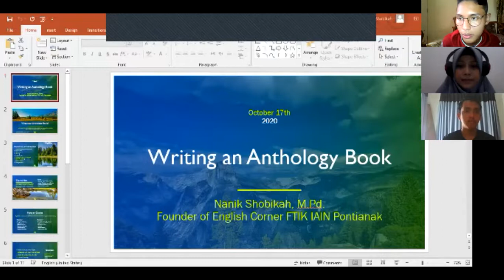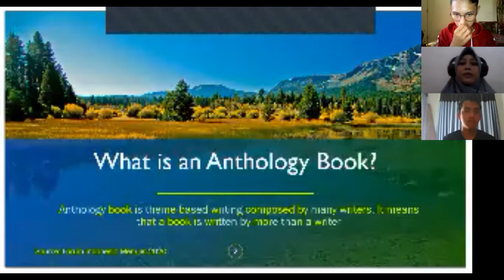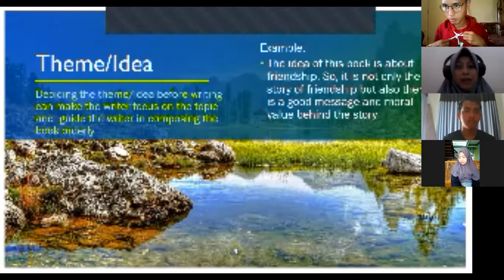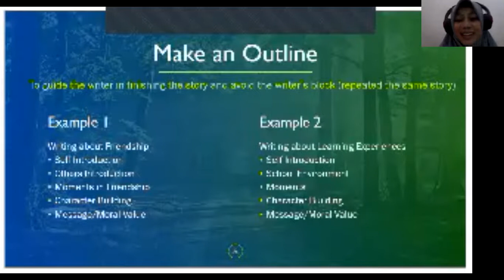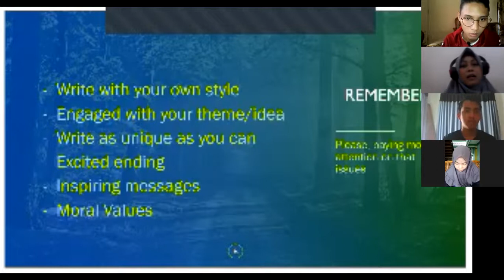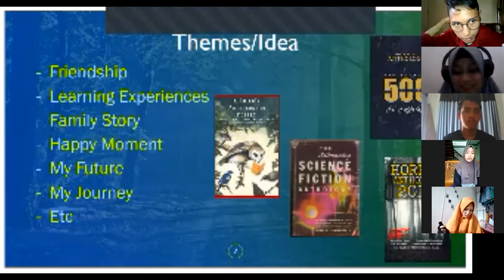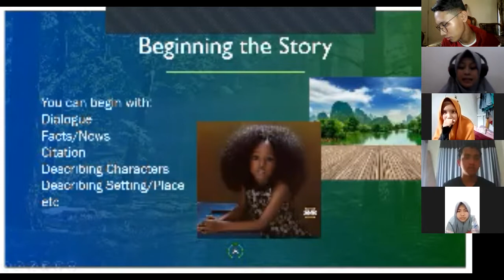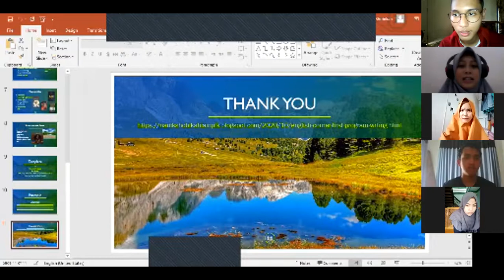ENGLISH CORNER PROGRAM: WRITING AN ANTOLOGY BOOK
Assalamualaikum guys, suka menulis buku? pengen coba nulis buku pakai bahasa Inggris? emang bisa?
Bisa aja, disini English Corner punya program yang bisa membantu kalian yang hobi nulis, atau pengen berbagi pengalaman lewat tulisan dan tentunya dibukukan, apalagi menggunakan Bahasa Inggris, pasti akan lebih keren kan?